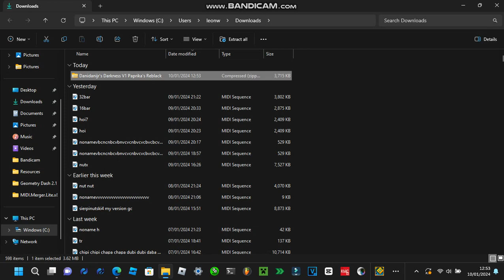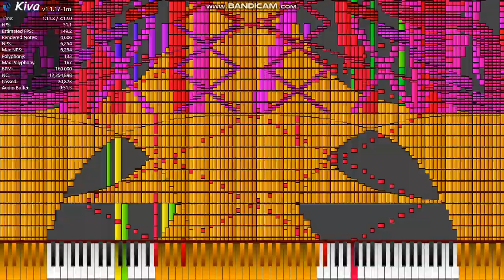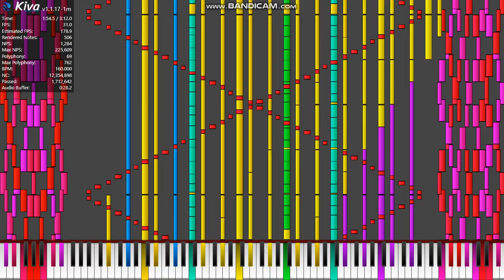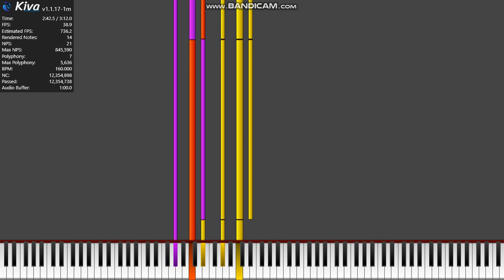DDV1 Paprika's Version (12.35 Million notes) No Lag (Midi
have to do 1:00 buffering for this one